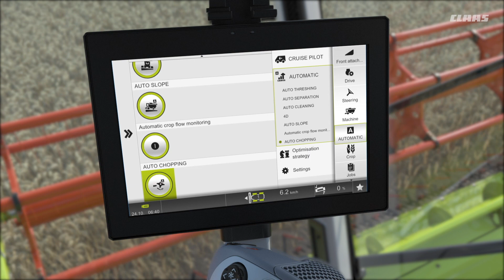CEMOS AUTO CHOPPING.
Use CEMOS AUTO CHOPPING to improve the quality of your chopped straw. Awarded the DLG Silver Medal in 2019, this system continuously determines the straw moisture content and quantity and automatically adjust the static knife and friction concave plate positions in the straw chopper to the current condition of the straw. This can save up to 10% on diesel use.